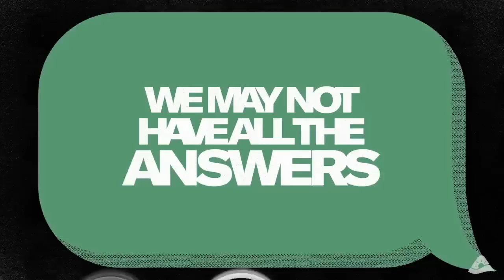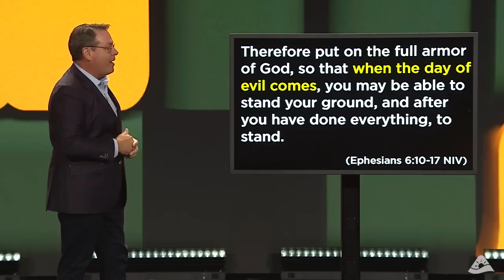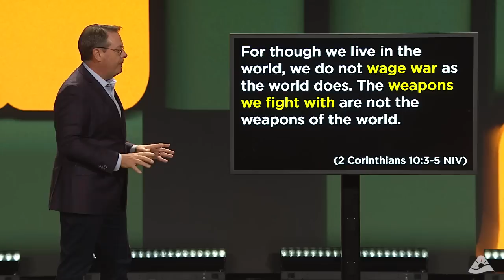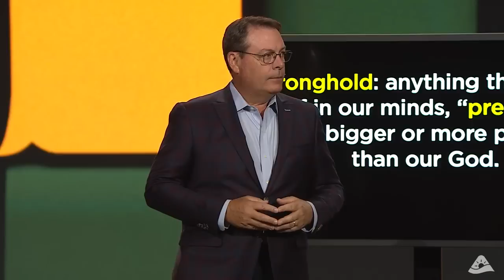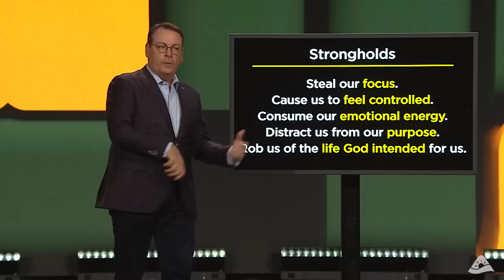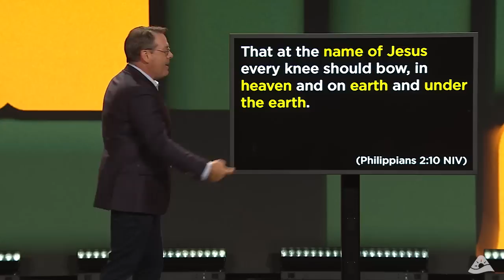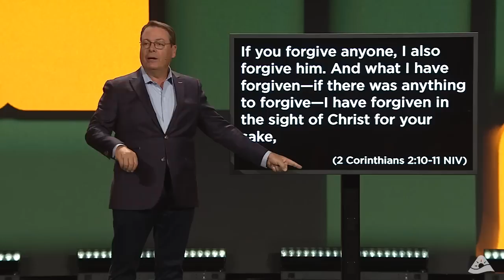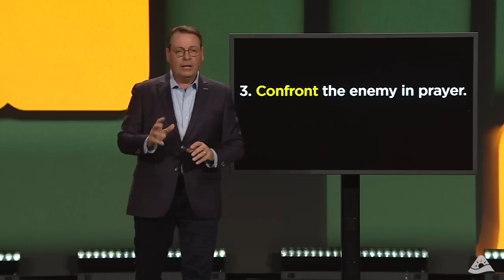Understanding Spiritual Warfare